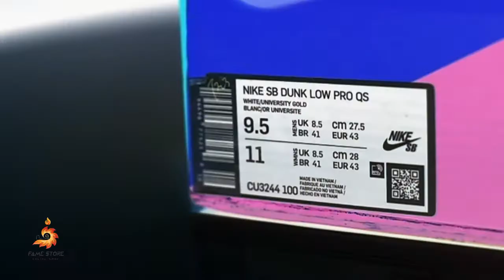nike sb chunky dunky نایک اس بی چانکی دونکی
The Ben & Jerry’s x Nike SB Dunk Low “Chunky Dunky” is a limited edition collaboration between the ice cream brand and Nike on the coveted skate shoe. Releasing just in time for Summer 2020, this deliciously good flavor of the Dunk is a refreshing treat for purveyors of the classic model and fans of the Vermont-based Ben & Jerry’s. The nickname and design of the “Chunky Dunky” are both inspired by the “Chunky Monkey” ice cream flavor. The cloud-shaped mid-panel is reminiscent of the ice cream carton’s design. A drippy yellow Swoosh covers the mid-panel and fuzzy cow print overlays on the forefoot and heel are a tongue-in-cheek nod to the key ingredient of ice cream: milk. Yellow embroidered Nike branding dots the heel and a co-branded tongue with “Chunky Dunky” detailing adds a unique touch to the shoe. The look is finished off with tie-dye lining and a white midsole with a contrasting green outsole. Release date.
آدرس شبکه های اجتماعی من